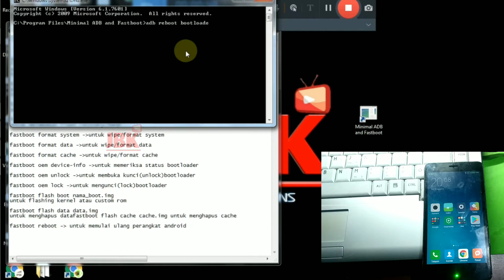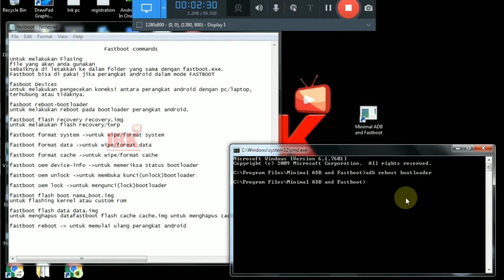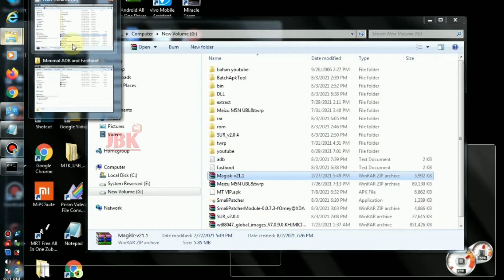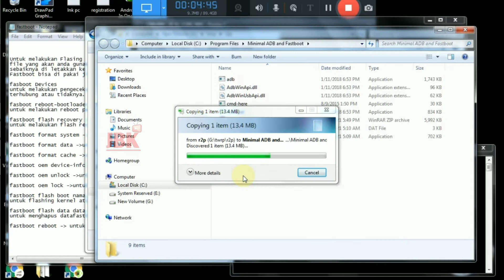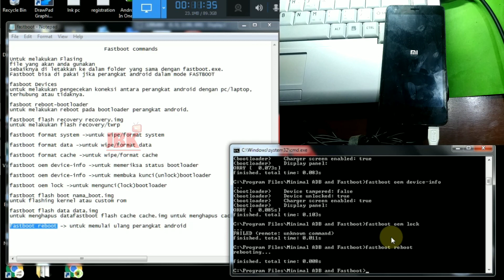Macam-macam Perintah ADB & FASTBOOT | Belajar ADB FASTBOOT Android PART-2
Yuk kita sama-sama belajar perintah dasar adb fastboot lengkap
Bagi yang mengalami adb fastboot tidak terdeteksi silahkan cek :
1.port di hp dan pc/laptop
2.kualitas kabel
3.driver

0:58 Anjuran sebelum melakukan Flasing via fastboot
1:54 Fungsi Perintah Fastboot devices
2:24 Fungsi Perintah  Fastboot reboot bootloader
2:50 Fungsi Perintah Fastboot flash recovery recovery.img ( perintah fastboot masuk twrp )
4:09 (Contoh) Flash TWRP via minimal adb fastboot
5:17 Fungsi Perintah Fastboot boot recovery.img
7:00 Fungsi Perintah Fastboot oem device-info
(perintah fastboot cek ubl)
8:03 Fungsi Perintah Fastboot reboot
( Tambahan )
Fastboot getvar all : untuk melihat spesifikasi device

                        CHANNEL JBK FAMILY

JBK OFFICIAL
- Tekhnik, tips&trik informasi dunia youtuber

JBK WARE
- Tekhnik software android/laptop/PC
- Service android

- Gopay, Dana, Link Aja, QRIS

perintah adb fastboot lengkap
perintah adb fastboot twrp
perintah adb fastboot xiaomi
perintah adb untuk android
perintah adb unlock bootloader
perintah adb reboot recovery
perintah fastboot masuk twrp
perintah fastboot edl
perintah fastboot oem unlock
minimal adb fastboot xiaomi terbaru
minimal adb fastboot download
download adb fastboot xiaomi
perintah fastboot edl twrp
perintah fastboot power off
perintah fastboot di cmd
fastboot mode android fix
adb fastboot tidak terdeteksi
adb fastboot tool xiaomi download
fastboot xiaomi tidak terdeteksi di pc